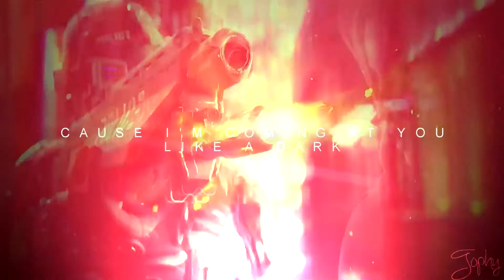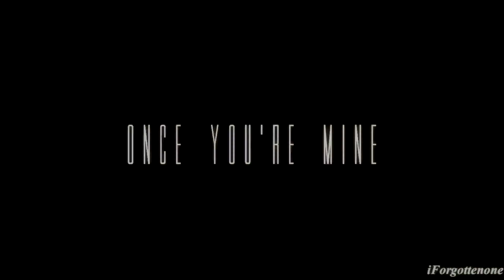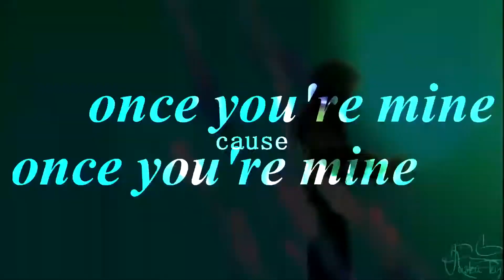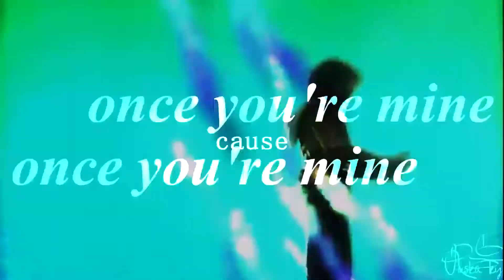Katy Perry - Dark Horse [LoD MEP]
Contains Lightning Returns Spoilers!

HD available

Here we are with a new project for you! This song wasn't what we usually edit to, but every member did a great working on their part!
A special thank you to Toph since she covered for two members additionally to her part.
Enjoy this project!
~ the members of Light of Destiny